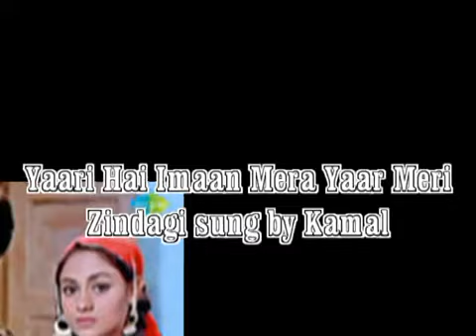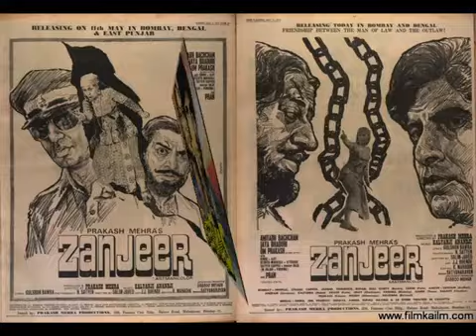Yaari Hai Imaan Mera Yaar Meri Zindagi...cover song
This song was originally sung by Manna Dey Sahab in Zanjeer (English: Chains)  a 1973 Indian action film directed and produced by Prakash Mehra, starring Amitabh Bachchan, Jaya Bachchan, Pran, Ajit and Bindu. The movie changed the trend from romantic films to action films and pioneered Amitabh's new image of a brooding but explosive person who fights back when cornered. He was now known as "The Angry Young Man." The film started a new wave in Hindi Cinema. At a time, when India was suffering from corruption, low economic growth etc., and the common man was left with frustration and anger over the system, Hindi Cinema turned violent and aggressive. Reflecting the anger of the masses, Amitabh Bachchan became the new hero, who had the courage to fight against the wrong and maintaining moral values at the same time. This film also ended the struggling period for Amitabh and turned him into a rising star. Zanjeer, thus remains an important film in the history of Indian Cinema and is regarded as a classic today. The film became a "super-hit", collecting ₹ 60 million at the box office.

Lyrics  by Gulshan Bawara